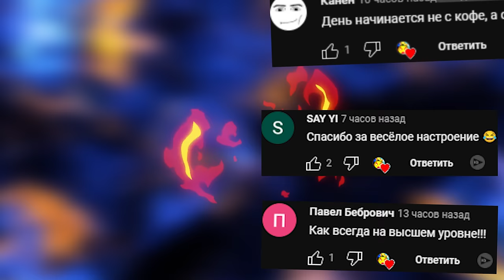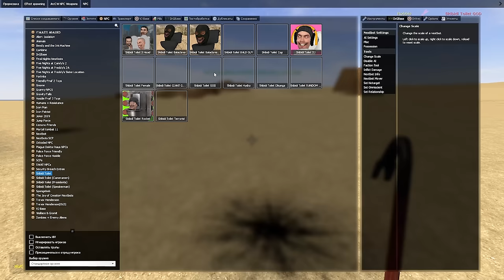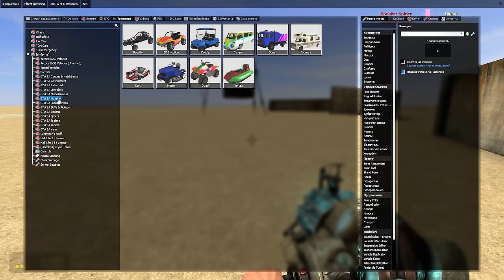КАКОЙ СКИБИДИ ТУАЛЕТ И КАМЕРАМЕН САМЫЙ КРУТОЙ ОБЗОР МОДА В ГАРРИС МОД SKIBIDI TOILET ► Garry's Mod